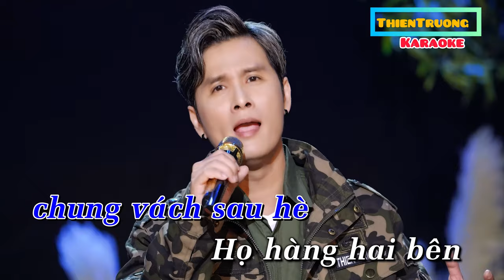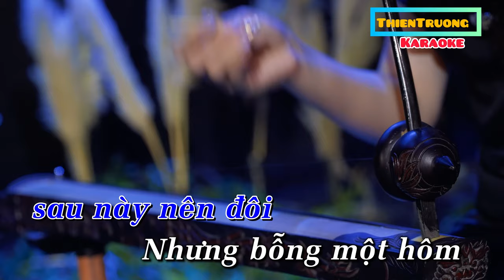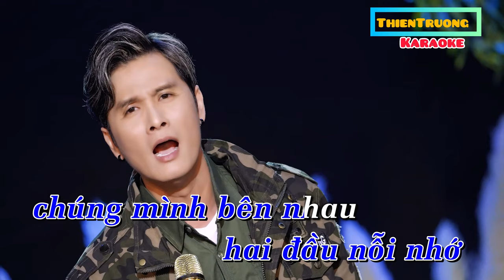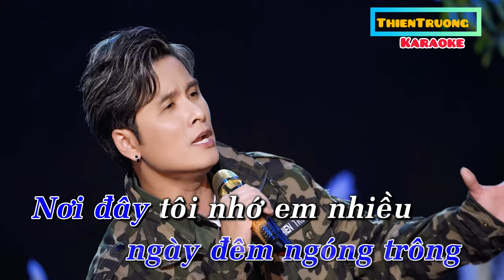Chuyện tình anh lính nhân quân-Karaoke-Thiên Trường beat chuẩn ThienTruongOFFicial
➤ Danh Sách Bài Hát :

Chuyện Tình Anh lính Quân Nhân

Hái một nhành hoa tặng người tôi yêu
Em tôi vừa tròn mười tám của tuổi đôi mươi
Nhà em thì ở kế bên,còn nhà tôi chung vách sau hè
Họ hàng hai bên ai cũng ưng thuận,hai đứa nguyện sau này nên đôi

Nhưng bỗng một hôm định mệnh như đã an bài
Tôi lên đường nhập ngũ tòng quân bảo vệ quê hương
Từ giã em tôi vội vã lên đường,thân trai dặm trường không biết bao giờ mới gặp lại em

———-Điệp Khúc -

Cầm súng trên tay mà sao trĩu nặng con tim
Người lính quân nhân mang trên vai bảo vệ nước nhà
Nơi ấy có người mỗi mòn ngày đêm ngóng trông
Nơi đây tôi nhớ em nhiều ,bao lần cảm nắng,mỗi lần ốm đau

Vì nước quên thân tôi xa cách người mình yêu thương
Viết lá tâm thư mong được sớm tới tận tay nàng
Chờ ngày trở về để gặp lại người yêu cố nhân
Khắc ghi lời hứa giao tình,hai đầu nỗi nhớ chúng mình bên nhau

DANG KI KENH TAI THIENTRUONGOFFICIAL